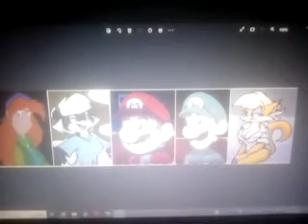Sabrina Online Commercial Vol 297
Long John Silver's By R.C Raccoon The Guardian Tubby & Red Engineer
Max Factor By Rita
Stop The Madness PSA By Molly Engine
Hershey's Kisses By Skippy Squirrel
Tyson Chicken Entrees By Blue Demoman
Kellogg's Apple Cinnamon By Mario Luigi Lance Sabrina Shunk & Clarisse Cat
Double Mint Gum By Laa Laa